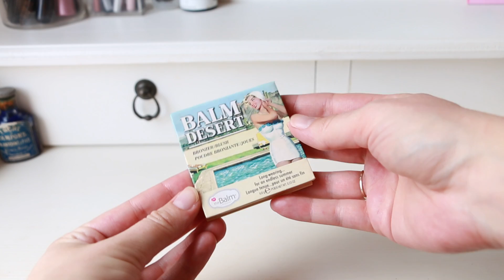♥️МОИ ФАВОРИТЫ МАКИЯЖА vs КАК ФРАНЦУЖЕНКИ КРАСИЛИСЬ РАНЬШЕ👀💋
♥️Еще больше города П и Франции у меня в Instagram -

Косметика из видео:
Тональный крем - Fenty Beauty Pro Filt'r Soft Matte Long wear Foundation

Сухой контуринг - Make up For Ever Artist Face Color Refill S112

xoxo
Маша